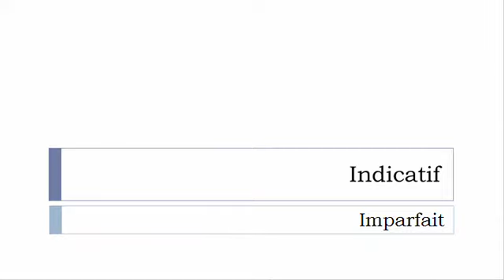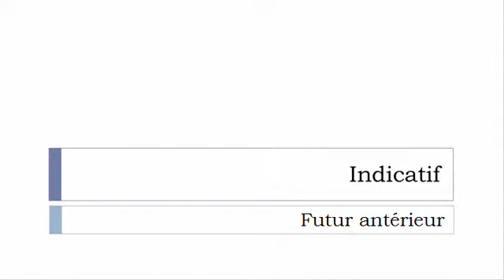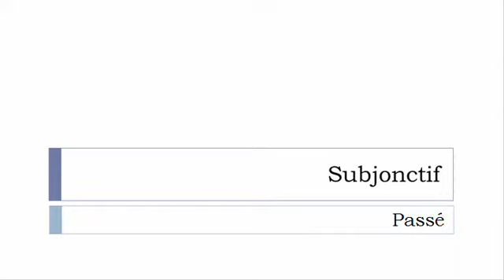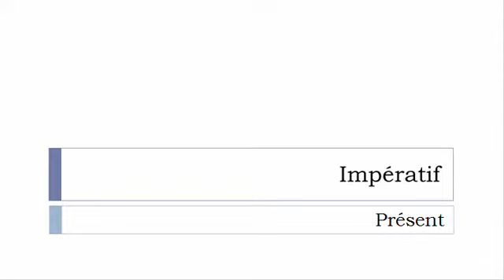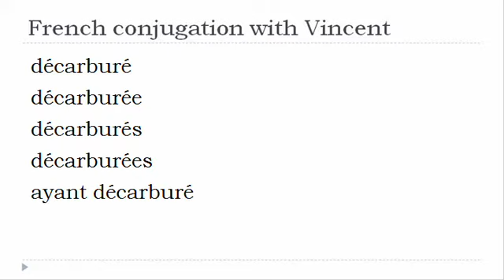French verb conjugation = Décarburer